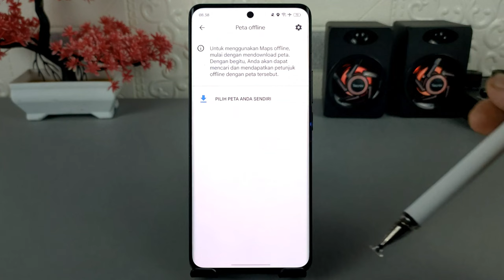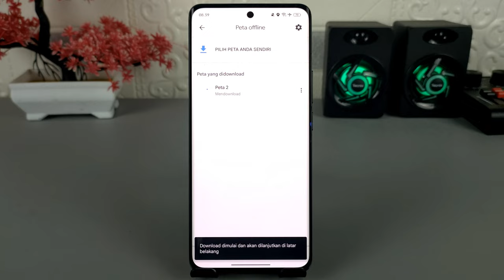Cara Menggunakan Google Maps Tanpa Internet🔥Cocok Buat Navigasi Di Pegunungan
Assalamualaikum apa kabar teman-teman semuanya, ketika kita melakukan perjalanan di wilayah pegunungan atau pun daerah yang sulit diakses internet, maka jika kita melakukan navigasi menggunakan Google Maps, tentu akan terhambat bahkan bisa jadi kita akan nyasar,karena Google Maps yang digunakan untuk navigasi, sepenuhnya menggunakan data internet.

Nah buat kalian yang akan melakukan perjalanan supaya tidak ada kesalahan dari Google Maps Karena masalah internet, maka silakan gunakan Google map sebagai navigasi perjalanan dengan mode offline, dan jangan khawatir walaupun dalam keadaan offline, Google Maps akan berfungsi seperti biasa dan akan mengarahkan kamu melewati jalan yang benar hingga sampai ke tujuan.

Terima Kasih